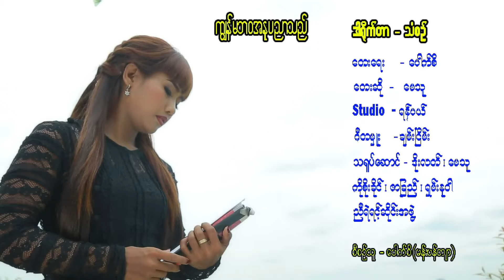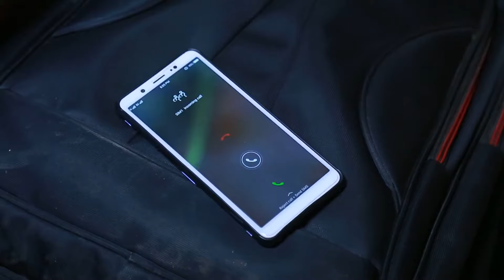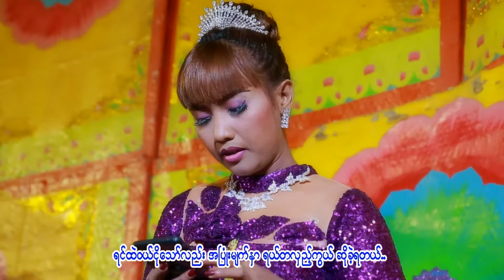မေသူ - ကျွန်မဘဝအနုပညာသည် (Official MV)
Song - Kyun Ma Bawa A Nu Pyin Nyar Thel (ကျွန်မဘဝအနုပညာသည်)
Artist - May Thu (မေသူ)
Composer - Pouk Si (ပေါက်စီ)
Band - Thar Bo Naing (သားဗိုလ်နိုင်)